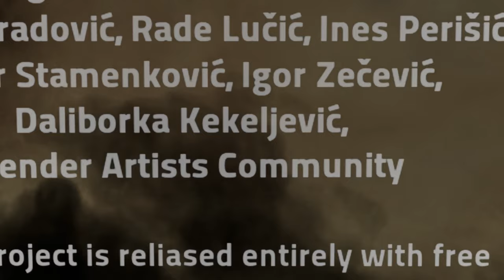Venus of Jale - 2D HD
Animated short “Venus of Jale” was inspired by sculptures by Ljubodrag Janković Jale, recognized Serbian fine artists, former professor of the Faculty of Applied Arts in Belgrade. Since the 50’s  he is engaged in work on different art forms, including drawing, painting, engraving and sculpting. His sculptures display figures of women. These figures have miraculous appeal, dignity and beauty, in a form which isn’t realistic, but simple and reduced into a composition of harmonic shapes in space. The style and simplicity of forms creates a monumental impression, which is unexpected for such small sculptures. These sculptures have richness of various influences, which seem to wrap all human experience in sculptural representation of the female body, from Paleolithic art, Archaic art, Renaissance, Picasso, More, Slavic native art, all collected into authentic sculptural handwriting. For the purpose of the project “Venus of Jale”, the author’s sculptures are transferred into the media of 3D animation, with aim to copperhand this modeling method of animation and to explore the relation between sculpture and 3D graphics, their similarities, differences and influences.

This project also explores stereoscopy. Stereoscopy is a method of preserving the 3rd dimension of form, which removes the border between screen and reality, extending the impression of the film on the audience.

ANIMATION TECHNIQUE: 3D
RUNNING TIME: 00:04:56
FORMAT: 19:6 COLOR
SOUND: STEREO
COUNTRY: SERBIA
YEAR: 2016